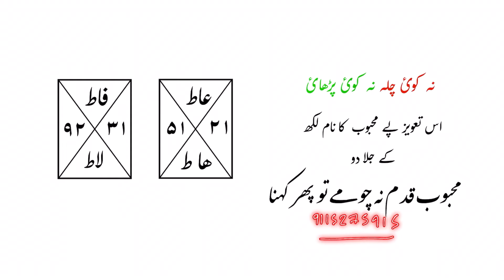ना कोई चिल्ला ना कोई पढ़ाई - बस तावीज़ पे नाम लिख कर जला दो | महबूब क़दम ना चूमे तो फिर कहना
About this video | is video me ham ne bataya hai ki na koi chilla na koi padhai sir name likh ke jala do payr Mohbbat me diwana ho jaye ga |